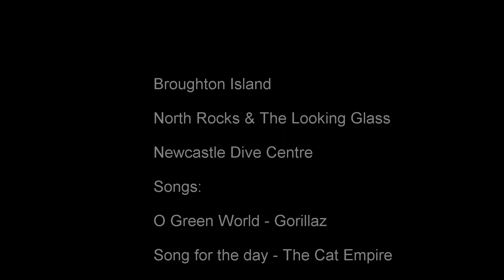Broughton Island 15th dec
North Rock and The Looking Glass at Broughton Island.

Heaps of Grey Nurse Sharks.

Newcastle dive centre.

Songs:

O Green World - Gorillaz

The Song of the day - The Cat Empire